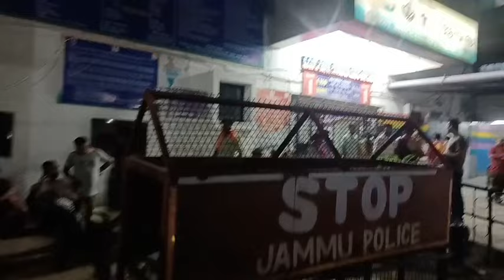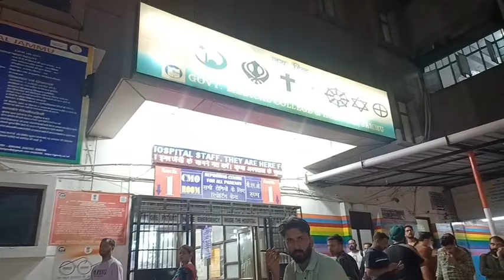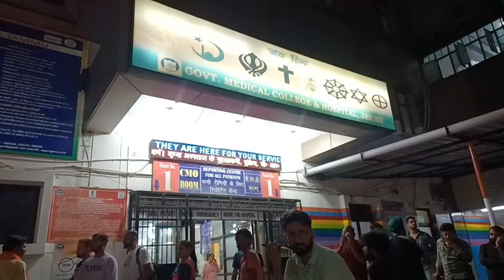जिंदगी की लड़ाई से हार गया जगदीश राज, खेत मे बकरियां चराने गए जगदीश को बेहरमी से काट कर फेंक दिया था।